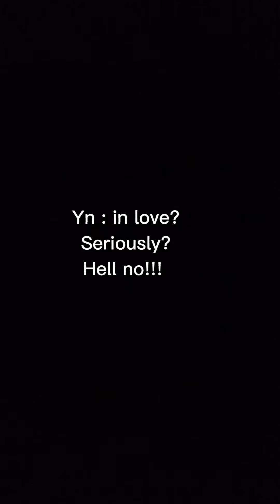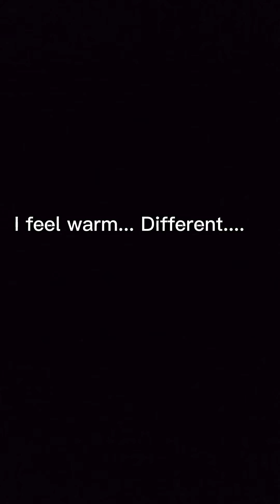avengers avengers pov || Tony x yn x steve ❤️~ feelings~